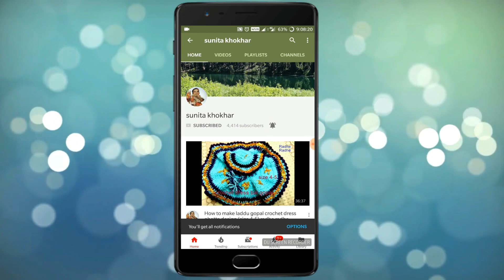How to make Knitted panjabi Jutti /Boot Part - 2. Radhey Radhey.